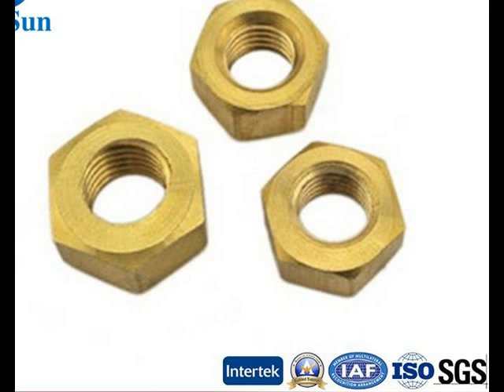china supply zinc plated ansi b18 21930